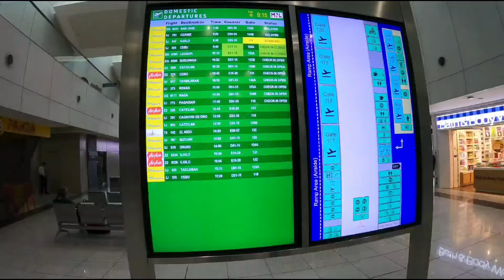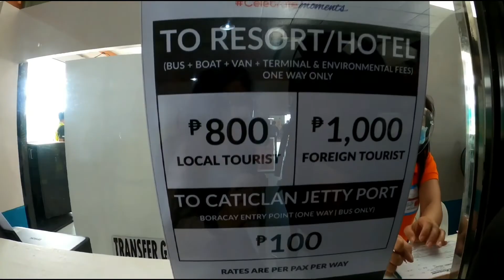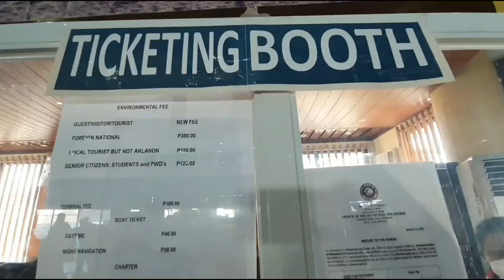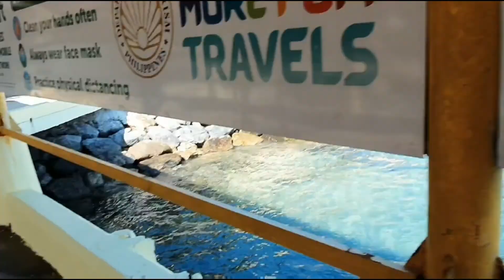TRAVEL TO BORACAY Requirements and Tips (Everything you need to know) vlog15 | Happy Pinay Traveler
Traveling to Boracay - Requirements and tips Vlog#15 || HappyPinayTraveler

1) Make round-trip flight reservations - you can find really cheap flights to Caticlan if you look around.  Our round-trip for 2 people was p2500 nett from Manila on AirAsia but Cebu Pacific has cheap flights as well.

2) Book your hotel.  We booked the first 6 days of our trip in a place we knew we wanted to stay.  For the rest of the stay, we booked a room on Agoda that allowed cancellations.  This allowed some flexibility on our later hotel choice.  They can update your Tourist QR Code accordingly (more on touristboracay.com below). Booking reservations are required for the entire stay in order to get the Tourist QR code from and if you choose to avail discounted RT-PCR test.

3) Obtain your RT-PCR swab test within 72 hours of departure.  As a tourist going to Boracay, if you want to avail yourself of the p750 test, email flight booking, hotel booking and ID to at least 5 days prior to your departure.  Phtravel will respond to your request within 5 days of travel.  If approved, phtravel will send the approval to Philippine Children's Medical Center 3 days prior to departure. In our case PCMC responded 4 hours later with our scheduled test time and a medical form to be filled out.  The Case Investigation Form (CIF) is in PDF format that has to be filled out digitally online and emailed back to PCMC at before 8:00 p.m. on the same day for them to process your schedule.  We emailed them about 11:00 a.m. and by late afternoon PCMC had responded with our test schedule which was at 9 - 10am the next day - 26 hours prior to our departure.  Don't forget to bring your ID and a copy of the email from PCMC with your scheduled test time.  We received the RT-PCR test results the next afternoon, about 26 hours after taking the test.
If You don't want to go through all of this for the discounted, and you can get a RT-PCR test at any DOT approved laboratory for about p3000 to p5000.

4) Access and click Boracay in the Where To page.

• Fill out required fields and click submit.

• Upon submission, a confirmation with instructions will be displayed.

• Attach a copy of RT-PCR Negative Result with date of extraction within 72 hours to date of travel, a copy of confirmed booking slip/form, roundtrip flight/travel details and proof of identification with Philippine Residency and send to using the email subject OHDC-FamilyName, FirstName. Ensure that you are getting your RT-PCR Tests in accredited laboratories and your hotel booking in DOT Accommodation Establishments with CAO/PCAO in the Facebook Account of DOT VI Western Visayas Multiple tourist documents can be sent in one email. Just include a listing of the names of the tourists. Note: Please submit your documents at least 12 hours or more before your flight/travel to avoid delays.

• Wait for the email response (successful or unsuccessful) of the Final Validator. The validation team processes the QR Code within several minutes from receipt of email and usually responds within an hour. If you have not received any response within two hours, please send another follow up email.

• If processing is successful, a copy of HDC with Tourist QR Code will be sent back. Keep the Tourist QR Code with you at all times. Have a printed or digital copy. The QR Code will be used in the ports of entry/exit (land, air, sea) as well as in accessing services in Boracay Island.

• If processing is unsuccessful,  an email will be sent to you requesting for additional requirements or clarification. Please immediately comply with this to avoid delays in the QR Code release.

• Your Tourist QR Code has an expiration of twelve (12) hours from your accommodation checkout time. If you are extending your stay in Boracay Island, please send an email of a new booking slip showing the extension to before your original checkout time.

5) Don't forget to download the Traze - Contact Tracking app from the Google Play store before you arrive at the airport.  Traze uses QR Code scanning to trace the places you have been.  You will have to scan QR codes before entering the airport and before entering the airline counter as well as other places.

We enjoyed Boracay so much we ended up changing our return flight reservations and booking another hotel.  It's that easy!

I hope this helps! It may all seem a bit overwhelming but is really not that difficult.